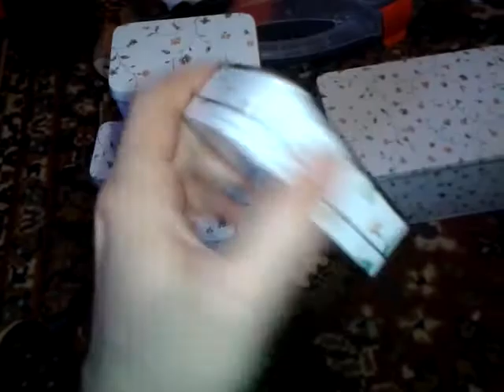купил коробочки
люблю разные коробочки, чтобы все лежало на своем месте.